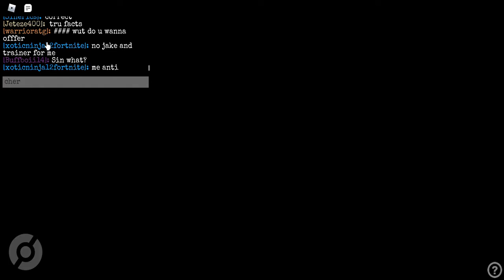The anti cheater in pokemon